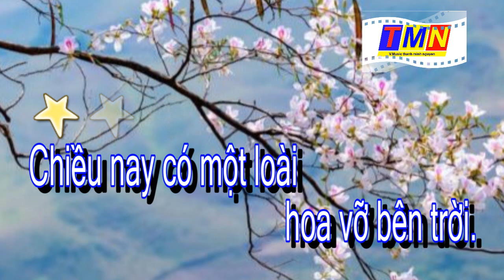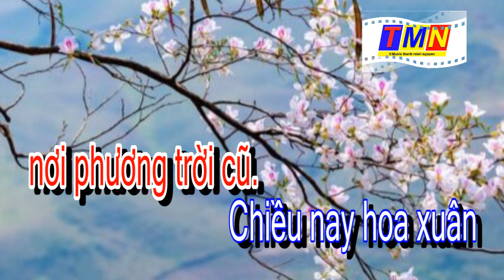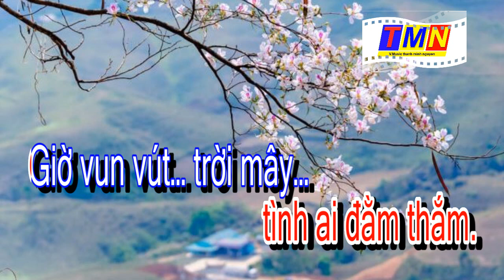[KARAOKE] Nhớ một chiều xuân (Nguyễn Văn Đông) – Tone Nữ (A)